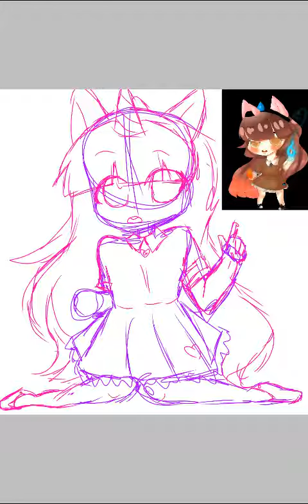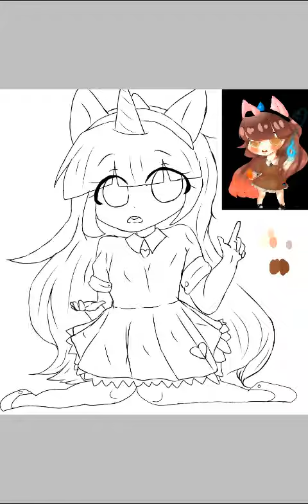Old to new this is lollipop. Element.helper #6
Lollipop is lily and her friends. Helper and friend. To help find herself in returned